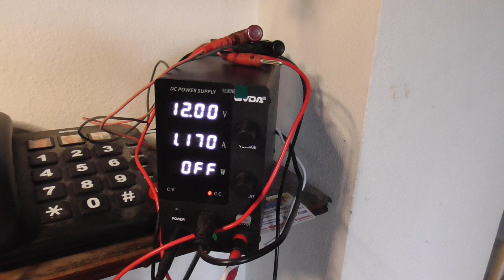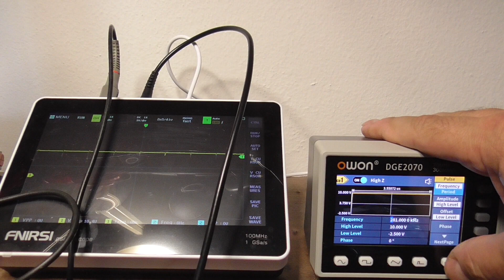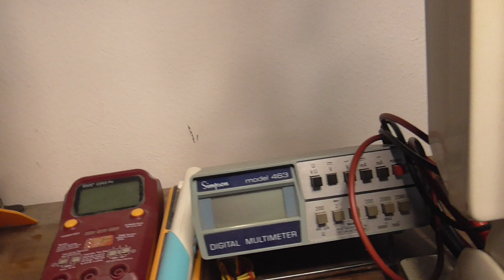nuove strumentazioni nel laboratorio metal detector e riparazioni elettroniche oscilloscopio